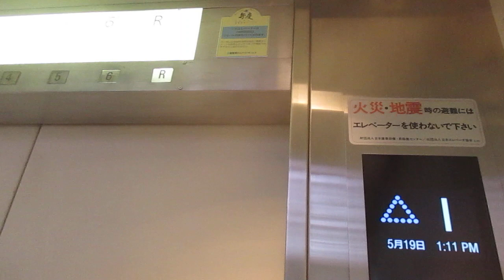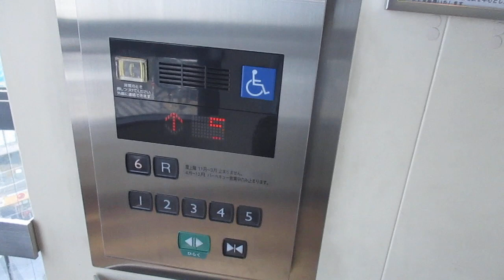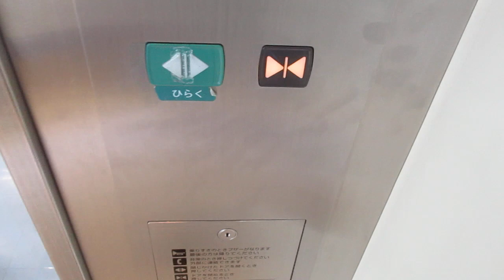ウィング久里浜 エレベーター1